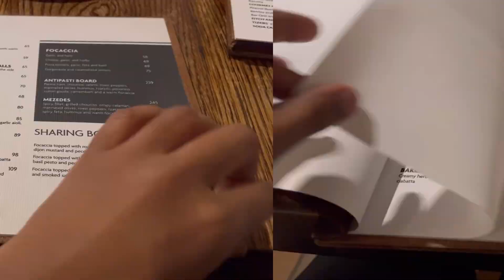Weekly Vlog:In my foodie era,Cooking + Friendship dinner|South African YouTuber|Zizile Mdakane